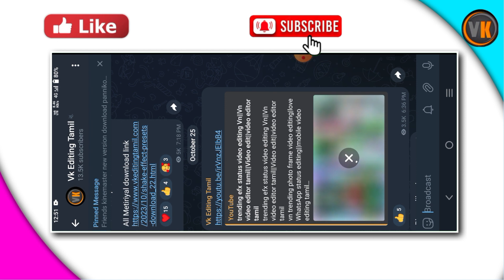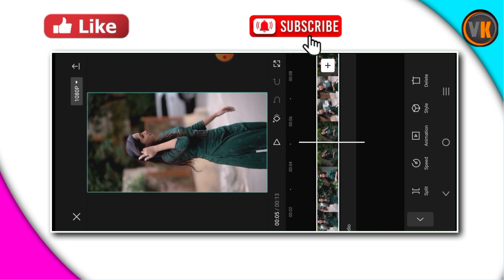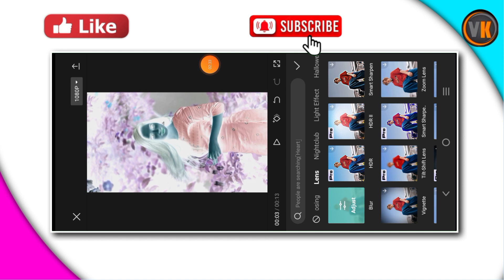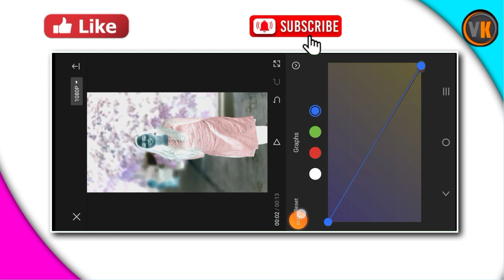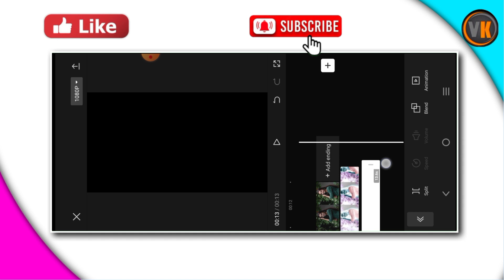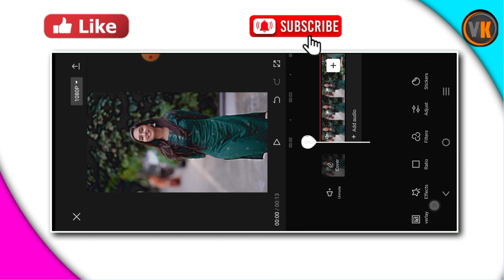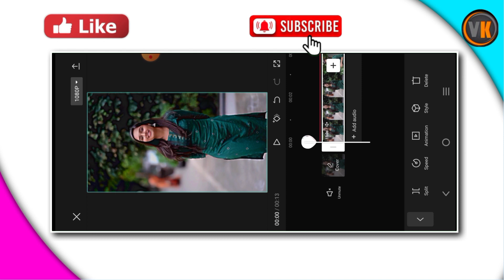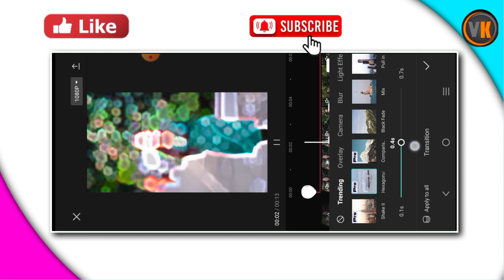capcut 4k colour effect video editing||Lence blur effects video editing tamil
green screen template||Vn video editor tutorial
trending lyrics video editing tamil || Lyrics video editing tamil||Blur effect video editing

All Metiriyal download